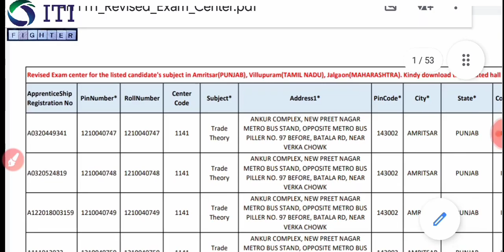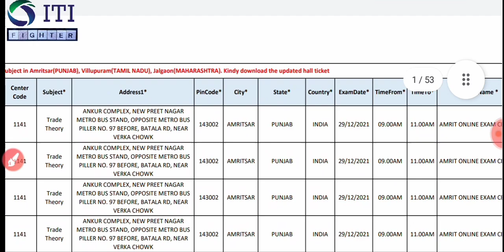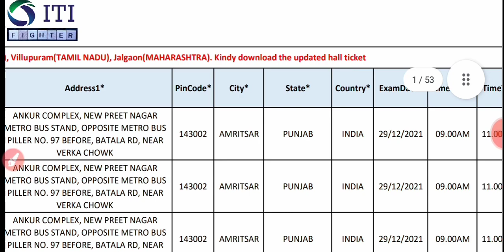Big Update AITT Exam Centre Change | AITT 111 Hall Ticket Download | AITT Admit Card 2021 Download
Group Full हो जाने पर इसे join करे

1- (28) Live Test PDF
2- 4000+ MCQ PDF
3- 2k Special MCQ PDF
4- 5 Years ISRO + 5 Years DMRC Exam Paper

✓ ITI Vacancies
✓ Freshers vacancy
✓ Technical vacancies